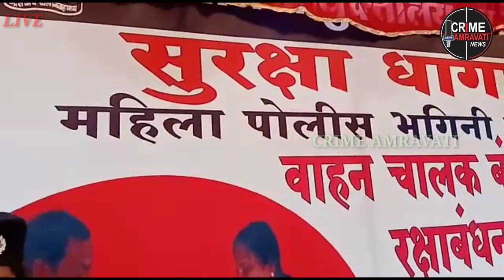पुलिस ने मनाया अनोखा रक्षाबंधन त्यौहार : यातायात नियम तोड़ने वालो को चालान की जगह पहनाई राखिया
पुलिस आयुक्त डा. आरती सिंह की संकल्पना